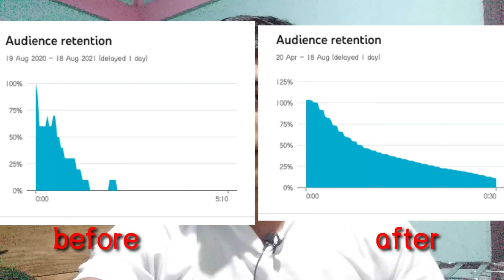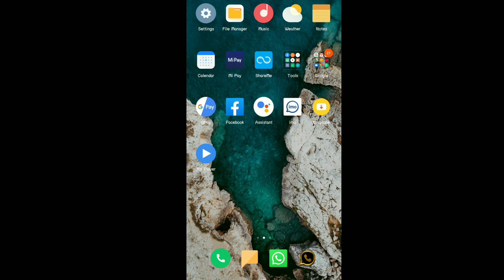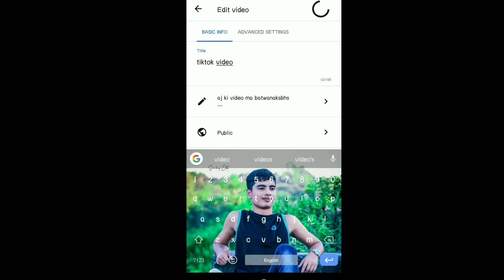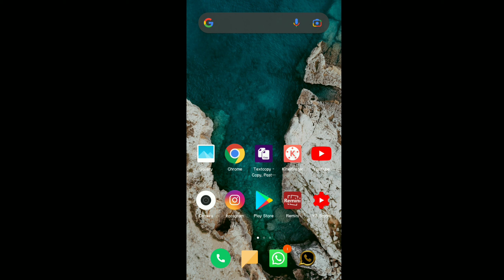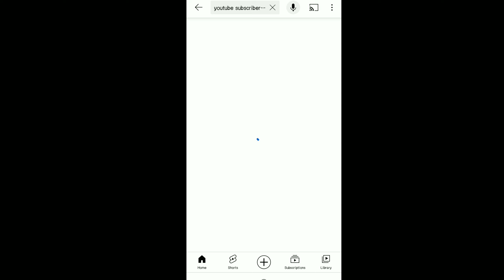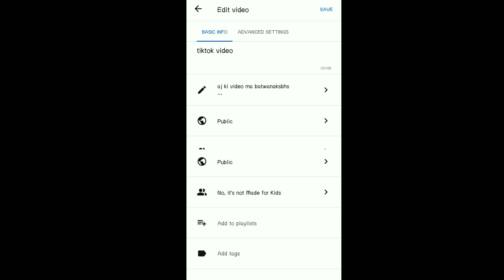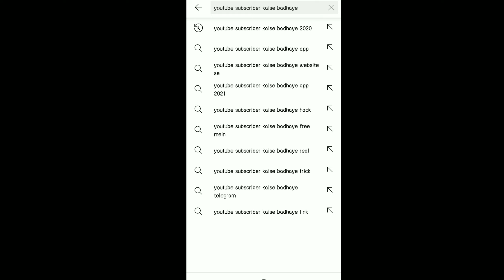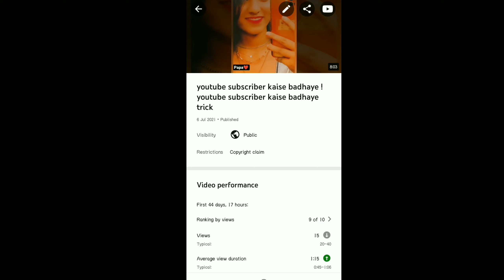YouTube subscriber kaise badhaye Hack ! YouTube subscriber kaise badhaye 2021 !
youtube subscriber kaise badhaye 2021 youtube channel ke settings kaise kare 2021,
youtube subscriber kaise badhaye 7 din me 1k subscribers 4000 hour pura kare 2020,

2021
mein
(9) youtube subscr iber kaise badhaye real
(10) youtube subscr iber kaise badhaye